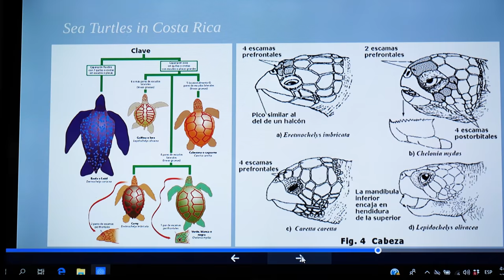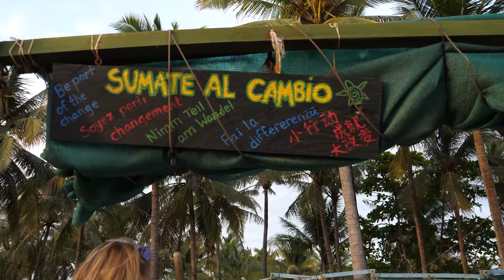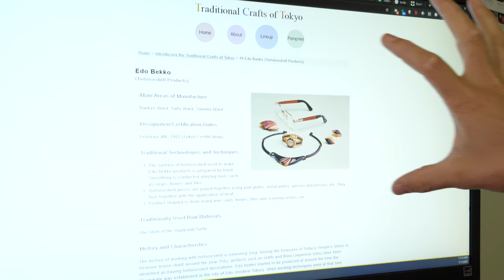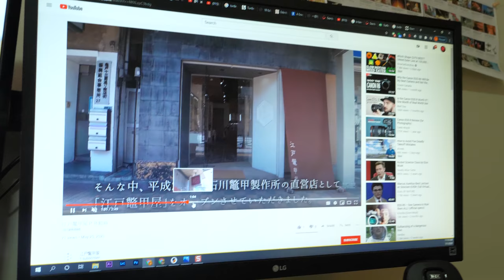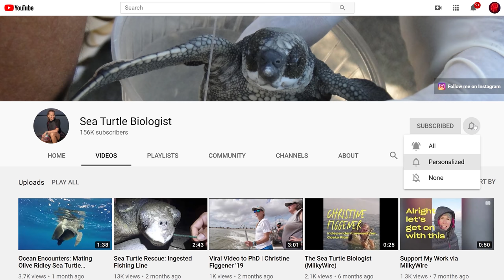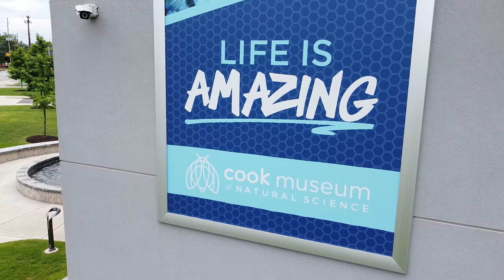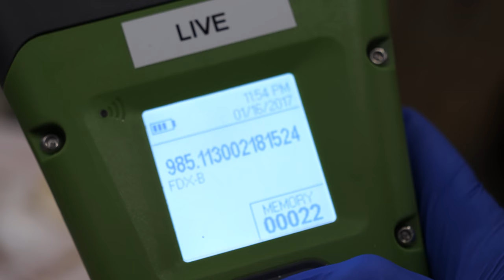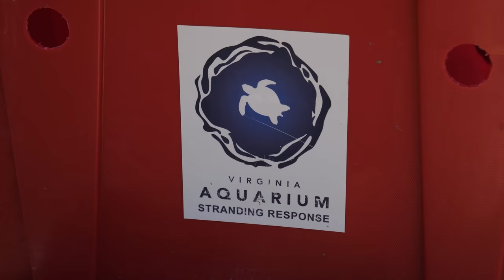Everything about Sea Turtles - Smarter Every Day 239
Mini Fly More Combo

A special thanks to:

The Cook Museum of Natural Science.

(Cook Museum is a 501c3 and donation is tax deductible in the US)

The Cook Museum is a non-profit.  If you'd like to help fund Kale's lunch bill I'm sure they'd be extremely excited to hear from you

Dr. Christine Figgener

The Virginia Aquarium and Marine Science Center Stranding Response Program is a fantastic organization.

My visit to the sea turtle hatchery was setup by Massi at Explornatura.  If you contact him tell him Destin said to tell him "Pura Vida".

Dani and Valerie work at the Verde Azul Sea Turtle Conservation Center in Costa Rica

B -Roll footage of the Cook Museum construction was created by Juergen Beck at Freedom Light Productions in Decatur Alabama.

The songs used in this video were "Manatee" and "Leatherback" and "It's probably gonna be ok"

Visit this website and track individual Sea Turtles which are tagged with transponders

❓Mystery Item (straw related)
Things I use and like:

Warm Regards,

Destin